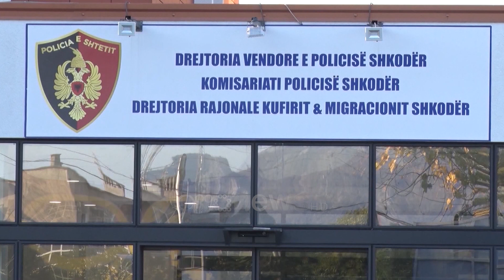Po kultivonin kanabis në pyll, prangoset një nga rojet e parcelës, shpëton i riu tjetër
Kontrolli me dron nga ajri zbuloi se në këtë zonë të pyllëzuar, në fshatin Dajç të Shkodrës po kultivohej bimë narkotike narkotike kanabis sativa.

Policia vendosi të ndërhyrje në mbrëmje nga ku operacioni mori emrin “Muzgu”.

Anton Ndreka, 25 vjeç, banues në fshatin Gramsh u kap në kushtet e flagrancës duke ruajtur parcelën e drogës. Marjan Livadhi nga fshati Suka i Dajcit, arriti t’i shpëtojë policisë.

Dy të rinjtë po kultivonin 180 bimë të dyshuara narkotike Cannabis Sattiva të cilat u asgjësuan përmes djegies.

Ajo që bie në sy në parcelë është prania e vazove, çka ngre dyshime se fillimisht bimët narkotike janë kultivuar aty dhe më pas në terren të hapur.
Kjo metodë është hasur edhe në operacione të tjera anti kanabis kryesisht në Shkodër.

Policia ndërkohë thotë se në bashkëpunim me Prokurorinë, po punojnë për identifikimin dhe arrestimin e personave të tjerë, të cilët janë të implikuar në këtë veprimtari kriminale.

Operacionet e Policisë së Shtetit kanë konfirmuar se parcelat e vogla në zonat e thella malore dhe shtëpitë e barit janë kthyer në metodat kryesore të kultivimit të bimëve narkotike në vend.